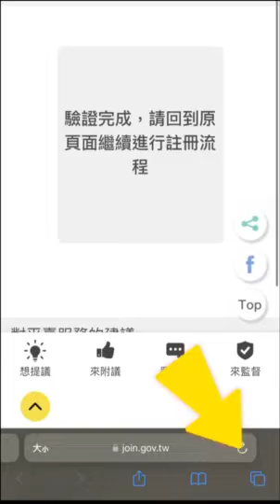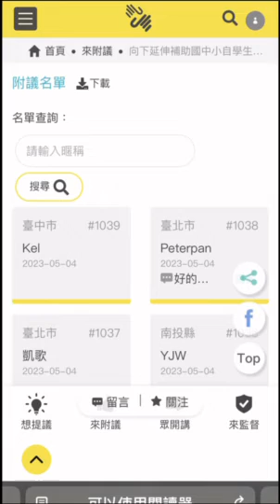如何加入公共政策平台上完成教育平權連署